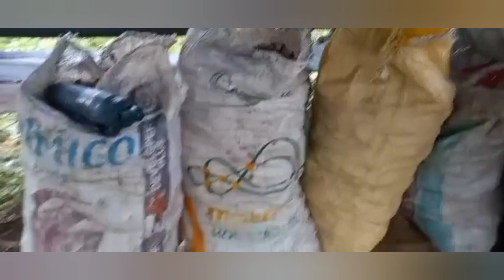Fog all over the farm. @menve61 Vlogs